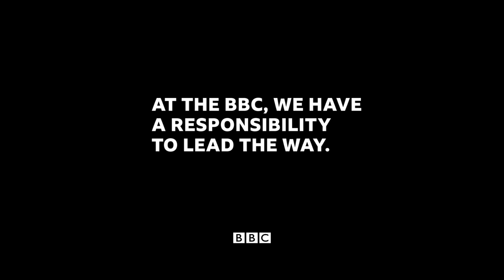Our commitment to long-term change. RightTheScript - BBC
We’ve always been here to celebrate diversity. But we need to do more, and we will. This is our commitment to long-term change.